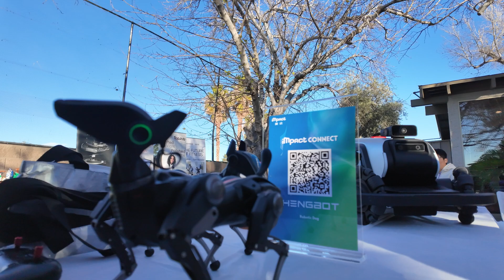Hengbot Sirius: Versatile AI Robotic Dog With Neurocore Tech, Emotional Interaction, Robot Platform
Hengbot Innovation Ltd. introduces Sirius, an advanced AI robotic dog that blends cutting-edge technology with emotional interaction to create a new paradigm in consumer-grade robotics. Founded in July 2022 in Shenzhen, China, Hengbot specializes in developing intelligent robots for diverse applications. Sirius exemplifies their mission by offering a high-dynamic robotic companion powered by their proprietary Neurocore actuator technology. This innovation eliminates complex wiring in the legs, enabling more flexible, precise movements and simplifying maintenance. More details about Hengbot and their products can be found

Sirius is designed for versatility, supporting multiple control methods such as apps, remote controllers, and AR/VR systems. Its AI capabilities allow users to issue voice commands, making interactions natural and engaging. As a lightweight, 1kg robot crafted from aviation-grade aluminum alloy, Sirius demonstrates both form and function with elegant aesthetics and robust engineering. Its compact dimensions (250 × 130 × 250 mm) and extended range of motion enhance its realism, offering an emotionally engaging experience.

Hengbot emphasizes user customization with Sirius, providing a platform for developers and hobbyists to modify the robot's capabilities. The Neurocore system functions as a modular foundation, allowing users to transform Sirius into various robotic forms, from cats to dinosaurs, with 3D printing or other creative methods. This flexibility ensures that Sirius serves as more than a toy; it is a tool for innovation and exploration within robotics.

The robotic dog’s AI-enhanced interaction capabilities are central to its appeal. Whether shaking hands, dancing, or tracking movements, Sirius responds intuitively to commands, creating a seamless user experience. Pre-set commands allow for immediate functionality, while developers can expand its repertoire. Communication interfaces such as USB, Wi-Fi, and serial ports support a wide range of applications, including educational and research endeavors.

Hengbot aims to establish a harmonious relationship between humans and robotics, evident in their vision for Sirius as a warm and intelligent companion. The robot's battery life supports 100–120 minutes on standby and 45–50 minutes of active use, with a maximum speed of 0.4 m/s. Its programming compatibility with C, C++, and Python makes it accessible to both novice and expert developers, offering vast potential for creativity and functionality.

As Sirius gears up for its Kickstarter launch in March or April 2025, it reflects Hengbot's ambition to democratize robotics. The planned pricing range of $600–700 positions Sirius as an affordable entry point into advanced robotics. Hengbot envisions Sirius evolving beyond entertainment to serve as an emotional robot assistant, enhancing everyday life with companionship and utility.

With a strong foundation in innovation, Hengbot continues to push the boundaries of robotics. Their focus on biomimicry and emotional interaction not only sets their products apart but also represents a broader shift in the industry toward integrating technology seamlessly into human lives. Sirius is just the beginning of Hengbot's ambitious journey to redefine how we interact with intelligent machines.

Hengbot's mission aligns with creating a sustainable and interactive "Hengbot Universe" where technology and imagination converge. By providing tools for users to design and evolve their robotic companions, Hengbot is fostering a new era of human-robot collaboration, where robotics serve as integral parts of our daily lives.

for Early Access to my videos as soon as I upload them before they go public.